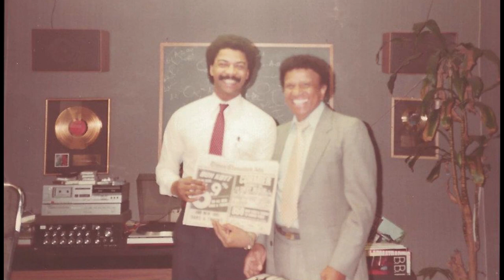Meet Debi B. - The Woman Behind Radio Legend Hal Jackson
In this intimate interview, Debi B. shares her incredible love story of her marriage to radio legend Hal Jackson. Debi talks about life before, during, and after her 25 year marriage to Hal Jackson.

Hal Jackson was an on air personality for over 70 years. He helped found The Inner City Broadcasting Corporation, the parent company to WBLS FM and WLIB AM radio in New York City. Hal started his career as a radio sportscaster in Washington DC where he broke the color barrier as one of the first black on air personalities during the 1940s. He would go on to break more color barriers throughout his life.

Debi B. is a selfless wife, mother, and on air personality whose life mirrors a Hallmark movie. Her smooth, sultry voice permeated the airways for 25 years alongside her husband Hal Jackson up until Hal’s passing in 2012. In addition to being an on air personality, Debi is now a professional photographer and continues to travel the world with her business My Feet Travel.

If you have any stories to share about how Hal Jackson impacted you, please share them in the comments section or reach out to Debi B. on social media. She would love to hear how Hal touched your life.

00:00 Lydia Nicole Introduction
00:27 Introducing Debi B. (Debi Jackson)
00:52 Who was Hal Jackson?
02:49 Early life and career, plus how she met Hal Jackson
05:35 Debi was not ready for marriage...not even to Hal Jackson
07:13 Working with Hal Jackson radio and Hal Jackson's Talented Teens
10:16 How she made marriage with a celebrity work
12:48 Why it was important she waited for marriage
14:14 The softer side of Hal
15:49 What she learned about the radio business from Hal, and how she made him a better person
20:26 The last years of Hal's Talented Teens and of Hal's life
23:05 Life after radio and Hal, plus honoring Hal's legacy

For more information on Debi B., you can follow her on social media.

Debi B. Facebook

Debi B. Instagram

Debi B. twitter

Do you want to be the first to know all the acting and artist advice? New videos post weekly!